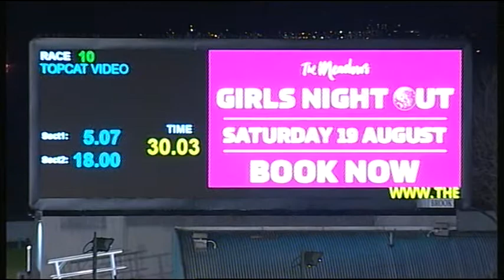MEA SAT 01 JUL 17 R10